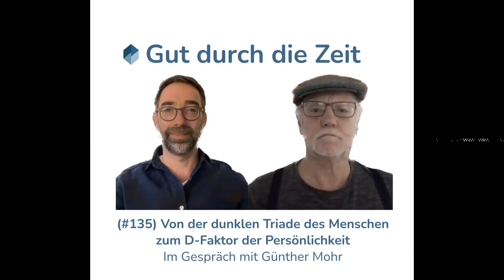#135 - Von der dunklen Triade des Menschen zum D-Faktor der Persönlichkeit. Im Gespräch mit Günt...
Die Dunkle Triade umfasst die Persönlichkeitsmerkmale Machiavellismus, Narzissmus und Psychopathie. Der D-Faktor quantifiziert ihre gemeinsame Varianz. Weitere Eigenschaften wie Egoismus, Gehässigkeit, moralische Enthemmung, Sadismus, Selbstbezogenheit und übertriebene Ansprüchlichkeit ergänzen das Verständnis der finsteren Seiten der Persönlichkeit. Diese Merkmale können zu manipulativem, egozentrischem und rücksichtslosem Verhalten führen, wobei einige auch mit der Dunklen Triade in Verbindung stehen. Ein differenziertes Verständnis ist wichtig, da Persönlichkeitseigenschaften in verschiedenen Kontexten unterschiedlich bewertet werden können.